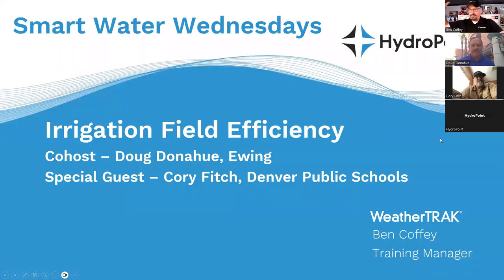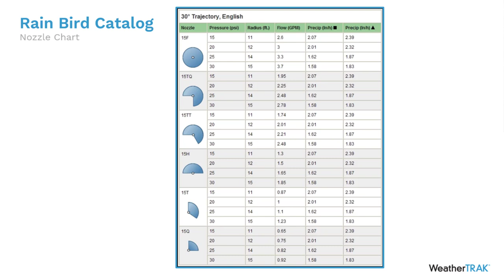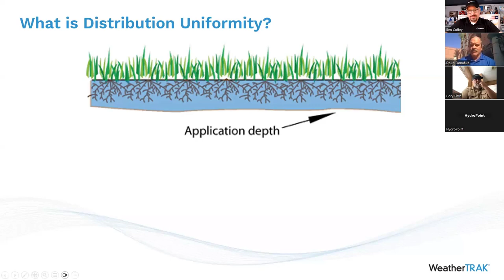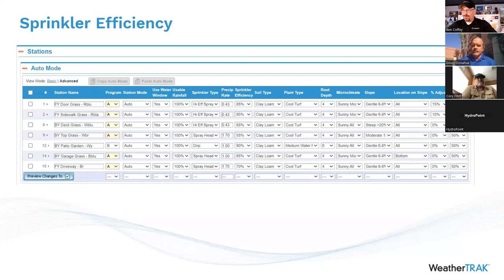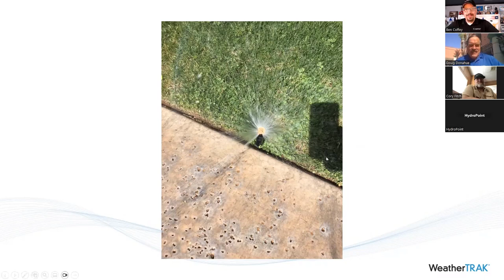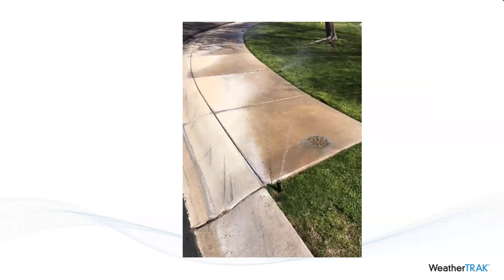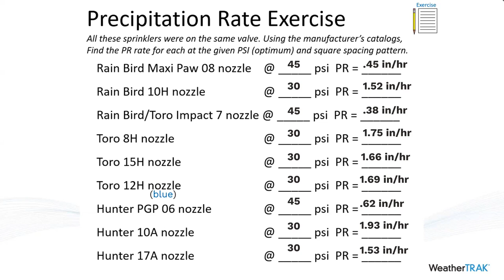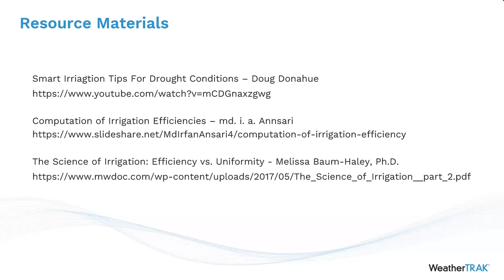WeatherTRAK Weds: Irrigation Field Efficiency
What are the advantages that field efficiency can bring? Tune in to find out!

Special Guests:
Doug Donahue
Water Management Expert
Ewing

Cory Fitch
Field Service Technician
Denver Public Schools